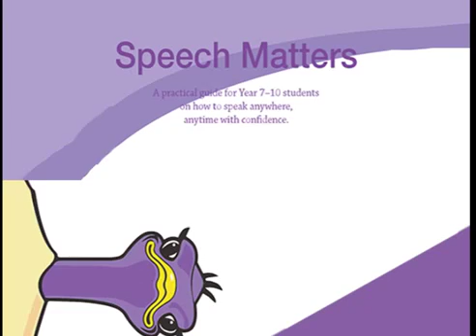Speech Matters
Teen Talk would like to thank Speech Matters for its support.